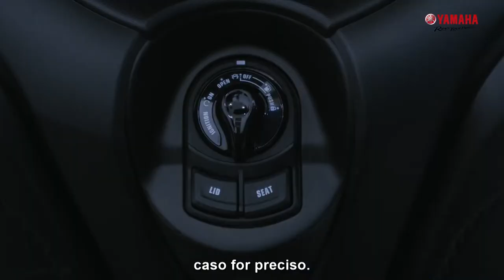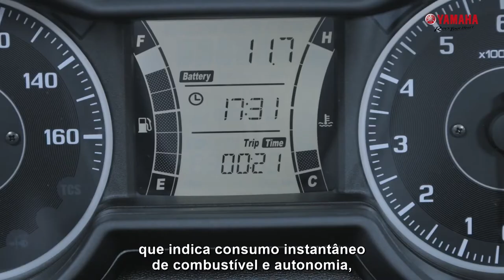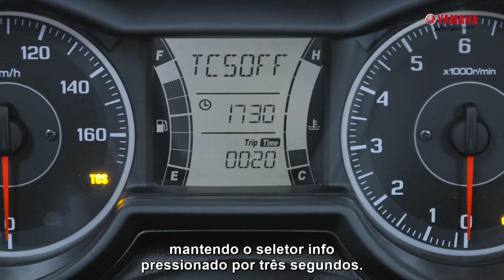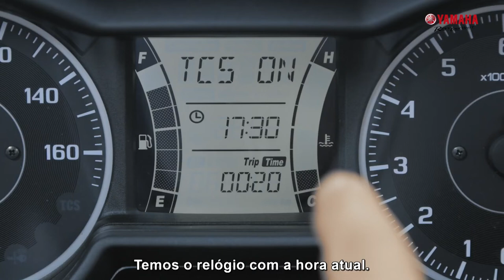XMAX Sport Premium Scooter